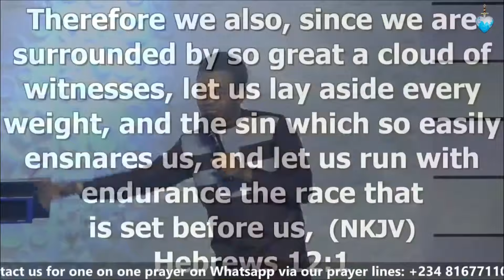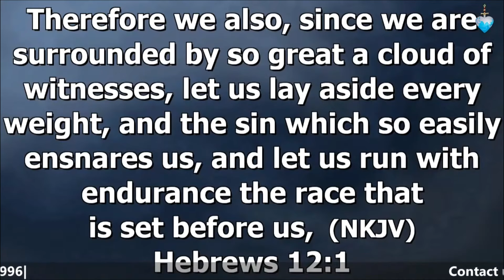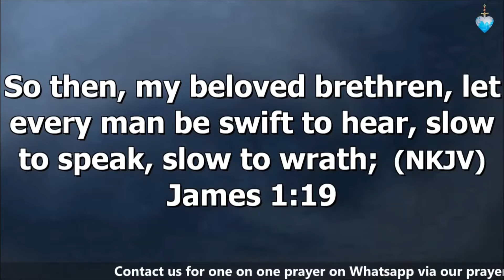PRAY AGAINST YOUR WEAKNESS NOT YOUR SITUATION